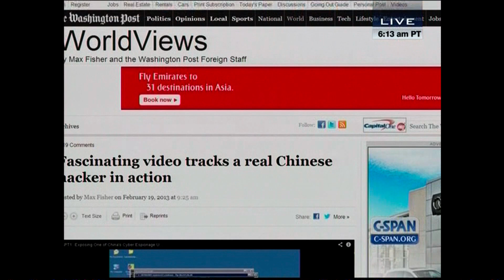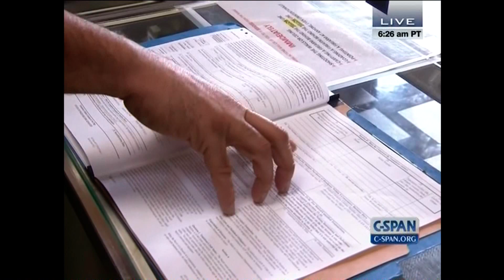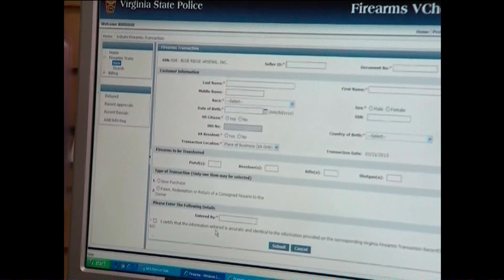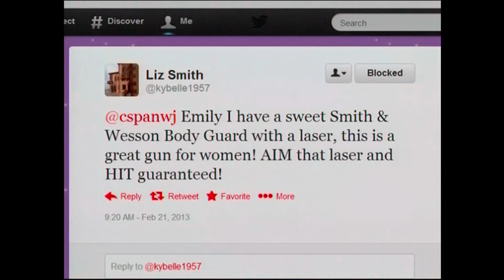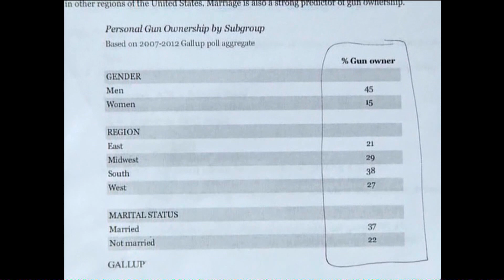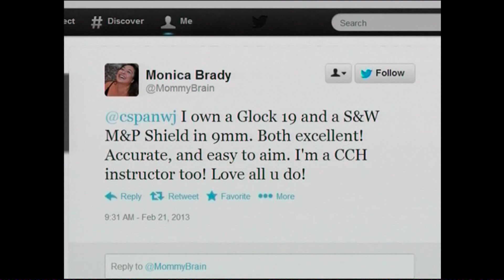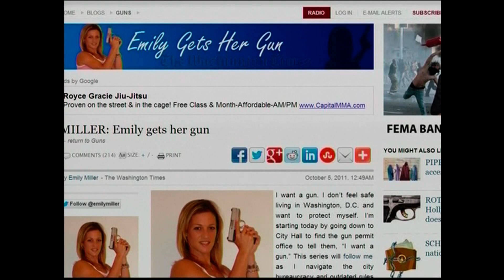Emily Miller (FULL INTERVIEW) 'Gun Ownership' Special from Blue Ridge Arsenal - CSPAN - 2-21-13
Emily Miller (Washington Times / Author) joins CSPAN for a compelling interview on a topic she's well versed in, 'Gun Ownership'.